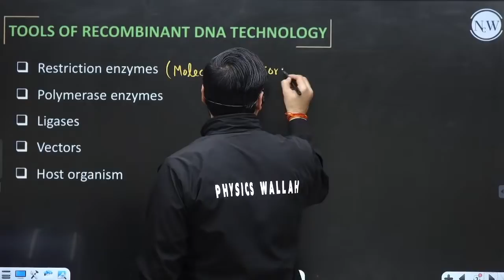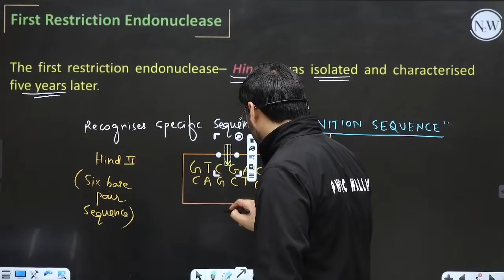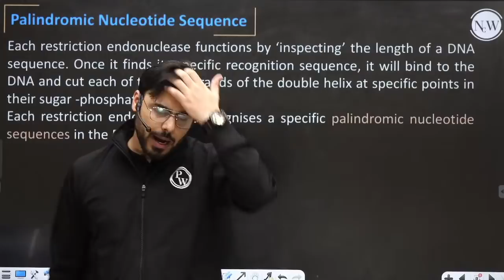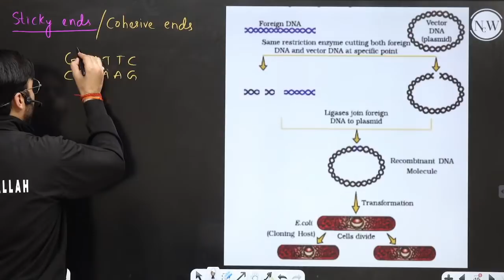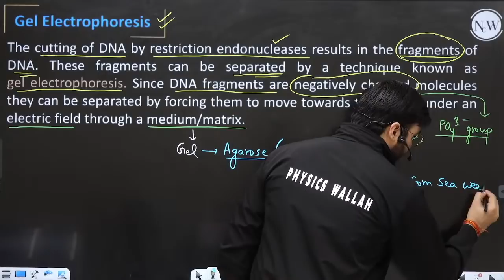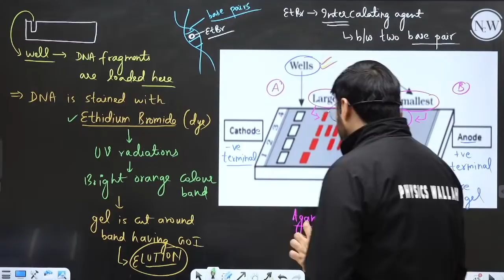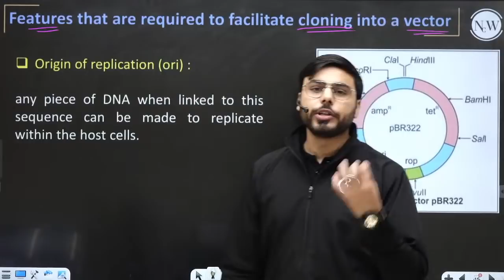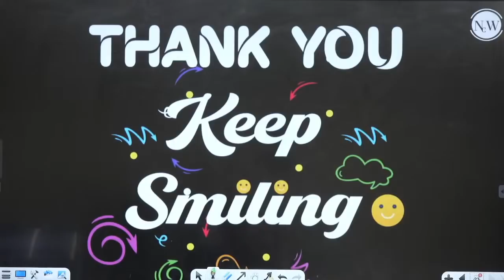Biotechnology : Principles & Processes 02 : Tools of Recombinant DNA Techonolgy | Class 12th NCERT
📝 For Lecture notes, visit SANKALP Batch in Batch Section of PW App/Website.

🎦 12 Lectures in a Week (2 Lectures / day)